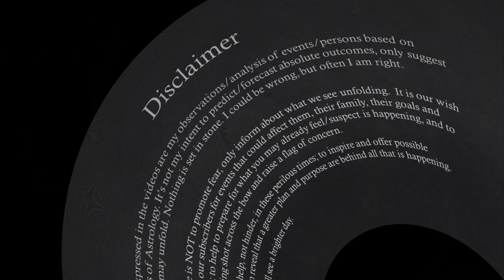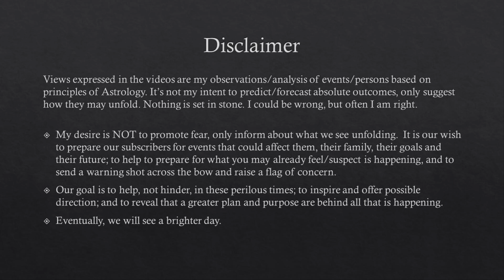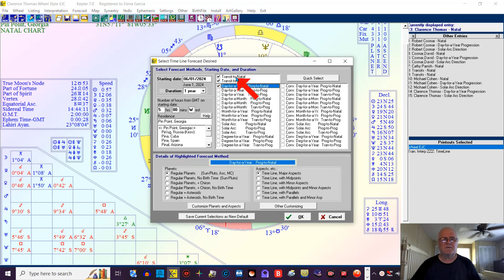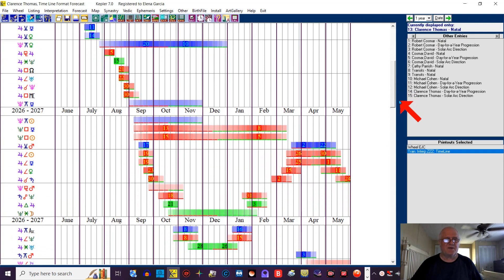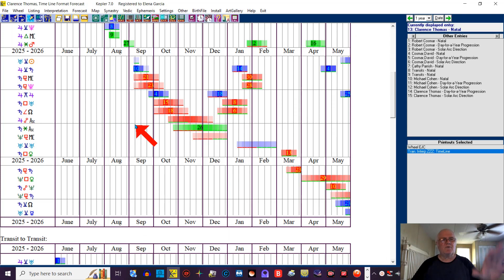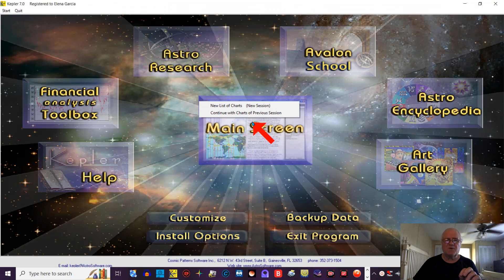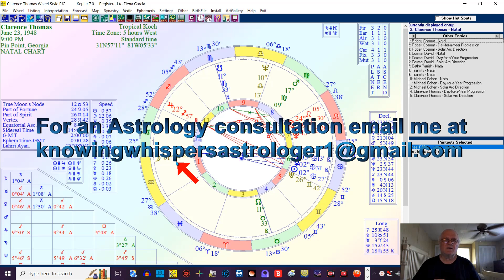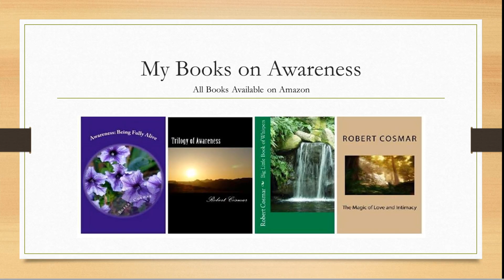CLARENCE THOMAS : Supreme Court Corruption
Day by day it seems new revelations surface on certain justices how they may have taken advantage of their position to gain a financial advantage. He alone received gifts of over 4 million dollars. Is it time to clean the house of the Supreme Court??